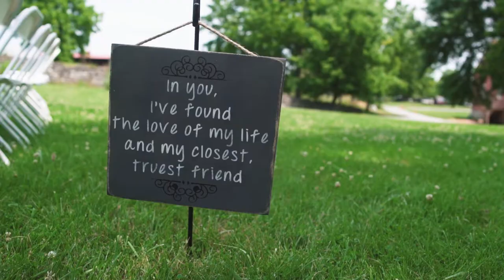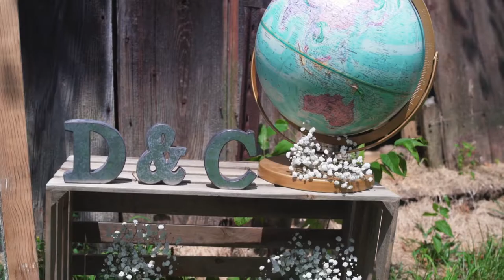Love is a Choice | Corey and Diana | Wild Goose Farm - Shepherdstown, WV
"Love is a choice, like happiness is a choice. The love that you have for each other is really up to you." - Phil Melton

Corey and Diana's wedding day was simply a celebration of love. It wasn't lavish or over the top, it was pure and centered around thier union together. We often tell our couples that no matter how much you plan for you wedding day, it's the people you surround yourelves with thar truly create your memories. We couldn't be any happier for working with such a great group of people that came together for these two. Congratulations to Corey and Diana on a wonderful wedding day!

Lead Cam Op: Bradley Atom
Second Cam Op: Tyler Priola

Venue: Wild Goose Farm
Photography: Jamie Fisher Collective
DJ/Entertainment: "Taco" Roldan
Officiant: Phil Melton
Dessert: Antietam Dairy

MB01DSHXHREFI3T